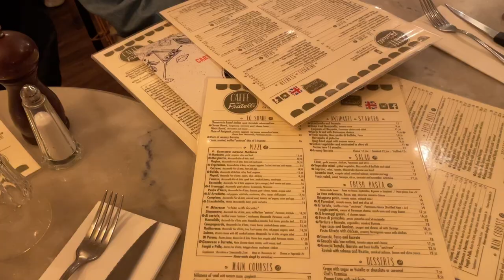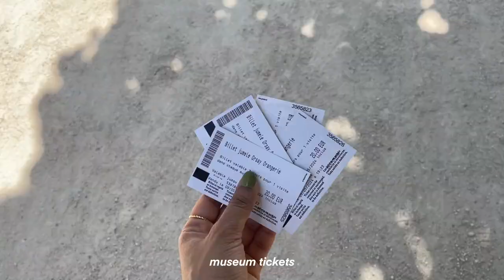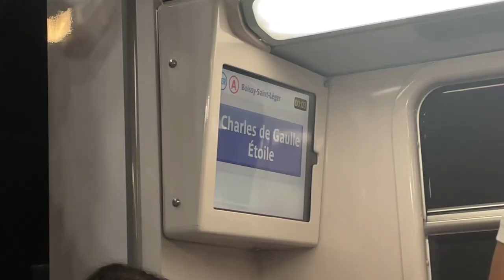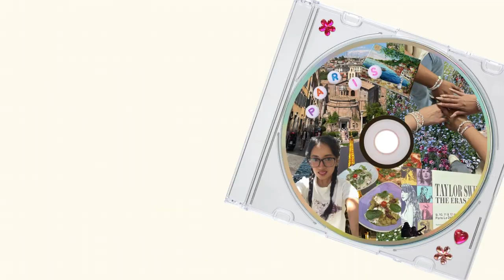paris vlog 🥐 first time in paris, eiffel tower nights, & exploring the city!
my first time in paris!! the eiffel tower was so slowly and the sights so pretty, i miss them already

equipment
→ camera or iphone 12
→ hard drive

parisvlog paristravel paris2024 traveltovlog parisdiaries travelvlog dayinparis firsttimeinparis parisexperience exploringparis first time in Paris, Paris travel vlog, Paris vacation 2024, Paris travel tips, what to do in Paris, Paris tourist attractions, Eiffel Tower visit, Paris vlog aesthetic, Paris daily life, Paris travel guide, exploring Paris landmarks, Paris travel diary, things to do in Paris, Paris vlog day in my life, Paris food vlog, Paris walking tour, Paris shopping, travel Paris vlog, Paris fashion vlog, Paris lifestyle, best places to visit in Paris, Paris hidden gems, Paris photography spots, Paris city tour, Paris travel experience, Paris street style, how to spend a day in Paris, visiting Paris for the first time, Paris bucket list, Paris Instagram spots paris diaries paris day in my life day in my life in paris taylor swift